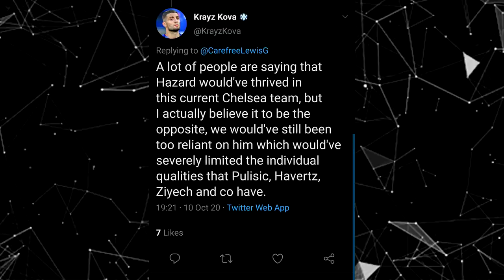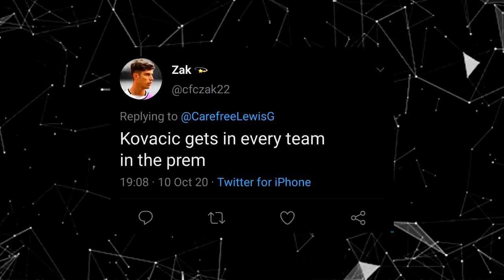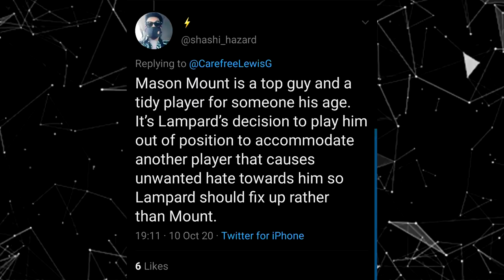Would Chelsea Be Worse With Eden Hazard Still At The Club?! || Chelsea FT Unpopular opinions Ep. 2